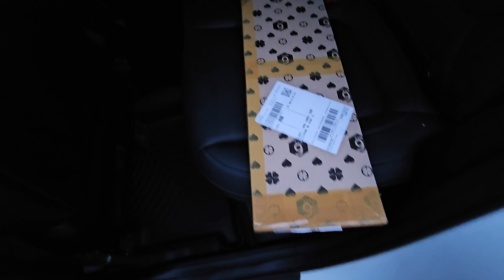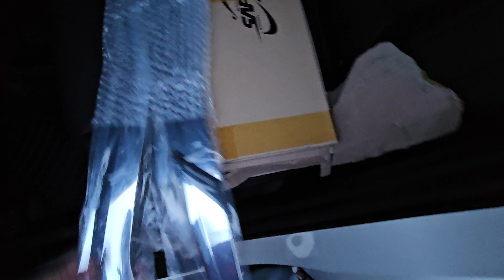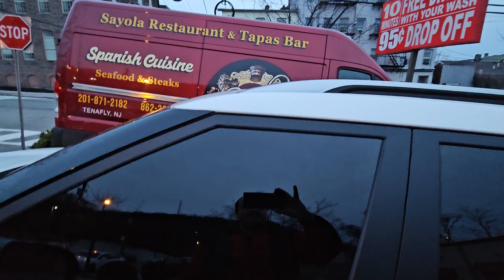camioneta Kia seltos 2024